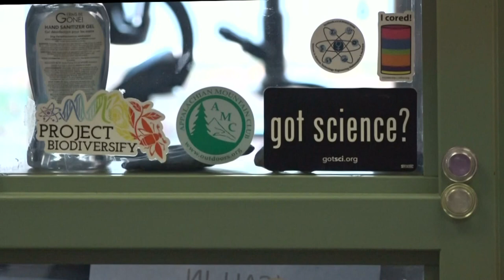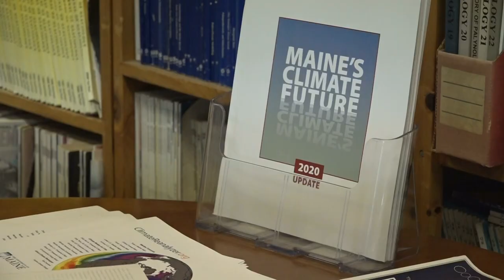UMaine professor to research climate resilience of manufactured homes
Research Associate Professor Sean Birkel plans to collaborate with other researchers to understand any pitfalls and concerns of residents.